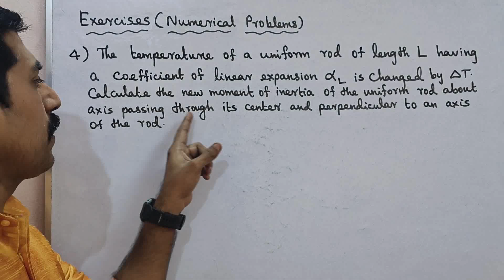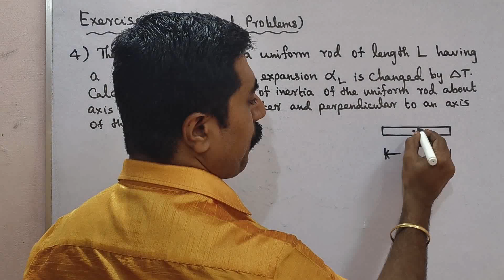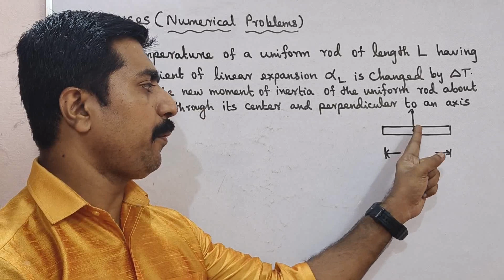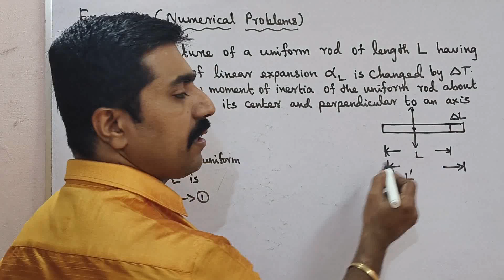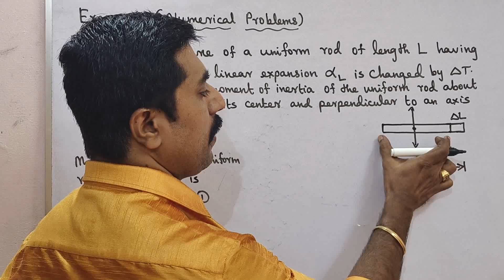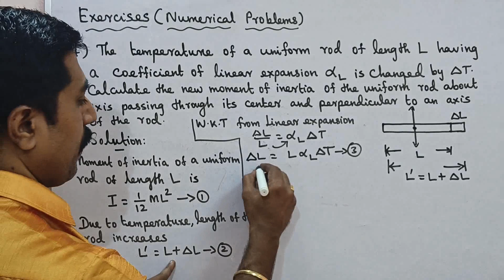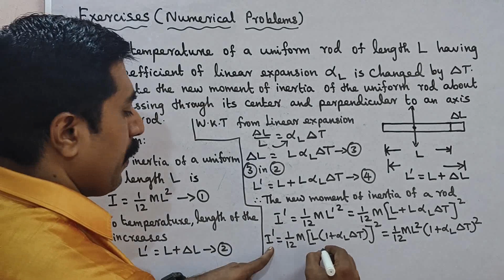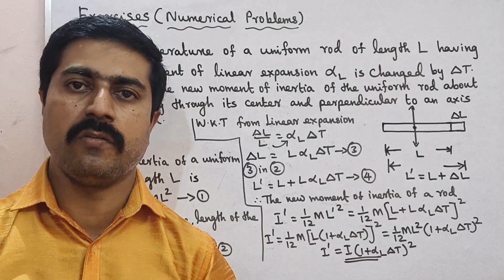11 Physics|Numerical Problem 4|Exercise:4|Unit 8|Heat and Thermodynamics|sky physics